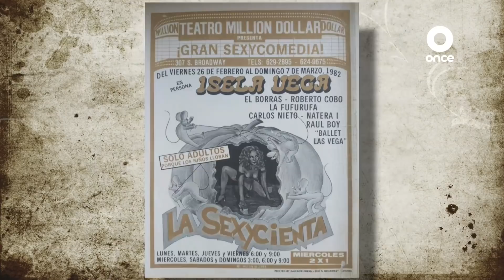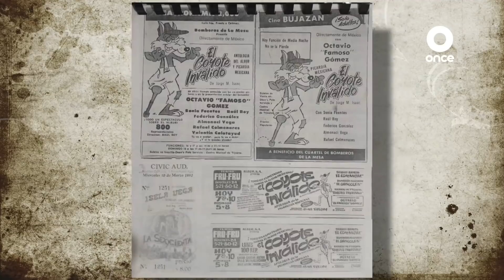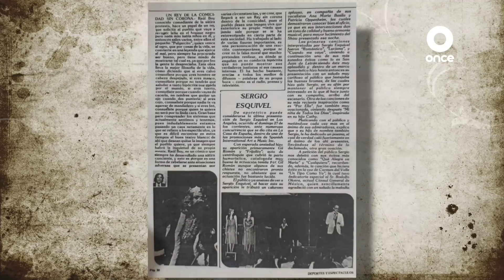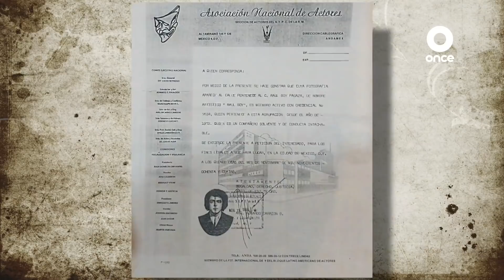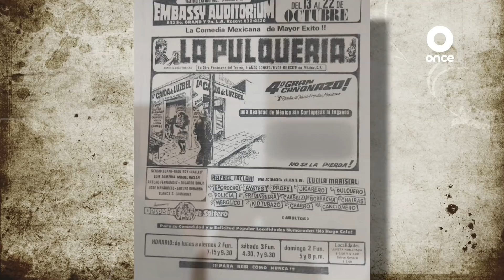Aquí nos tocó vivir - El comediante de las mil facetas (05/03/2022)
Raúl Boy Pagaza es un comediante y actor de carpa, tiene un su repertorio más 500 personajes.  Hoy a su más de setenta años trabaja en la calle dando vida a sus personajes.